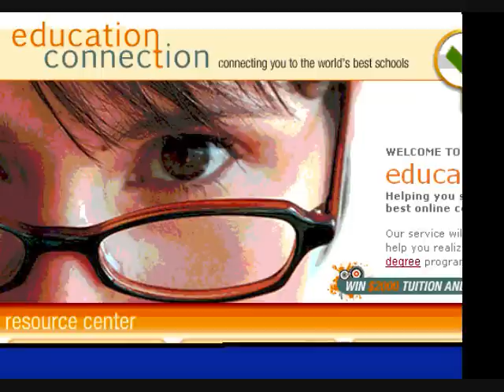MacyStudio's EDUCATION CONNECTION SCHOLARSHIP COMMERCIAL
Want to get that degree, but you're not sure which college is right for you? Then Education Connection is the place you want to be! Their friendly staff is always ready to help you find the right college! In fact, they're so friendly that they created a scholarship commercial/music video contest!

PLEASE VOTE FOR MY ENTRY!!!